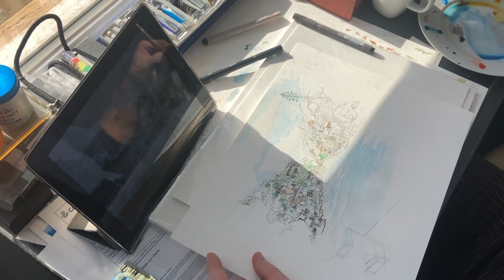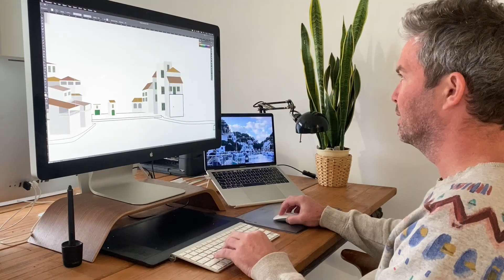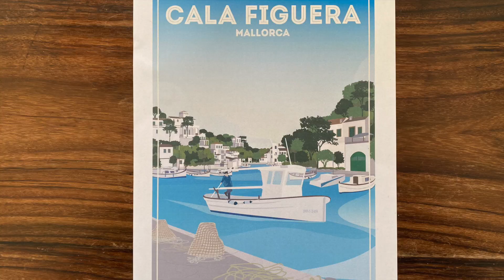Matt And Simon Time lapse Cala Figuera Mallorca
Matt and Simon took a trip to Cala Figuera in Mallorca. Matt is a digital designer whilst Simon is an artist who draws and paints in a traditional fashion. We started creating the designs at Cala Figuera, but after a while, the weather set in and we decided to finish the designs referencing from photos that we took on the day.